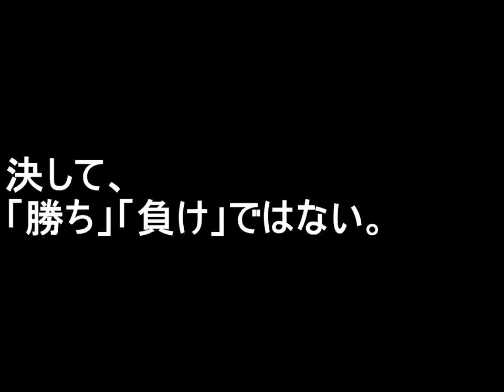関西の魅せるボクサー 原口健飛のＰＶ 第3弾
歌もいいです。